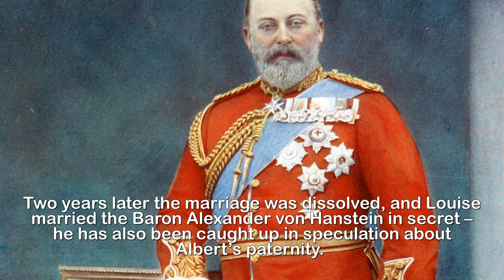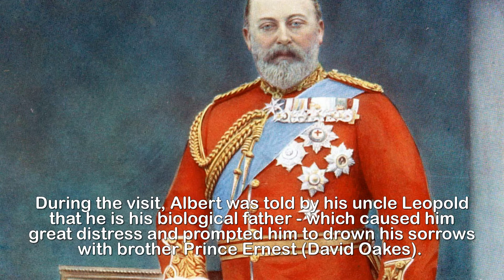Who was Prince Albert’s father, was he illegitimate and did his uncle Leopold and his mother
Who was Prince Albert’s father, was he illegitimate and did his uncle Leopold and his mother Princess Louise have an affair.PRINCE Albert has long been remembered as Queen Victoria&x27;s beloved husband and consort.But who was Albert&x27;s father and what are the rumours about him being illegitimate? Here&x27;s all you need to know...Officially, Prince Albert’s father was Ernest I Duke Of Saxe-Coburg and Gotha, however his marriage to Albert’s mother, Princess Louise Of Saxe-Gotha-Altenburg, was an unhappy one.